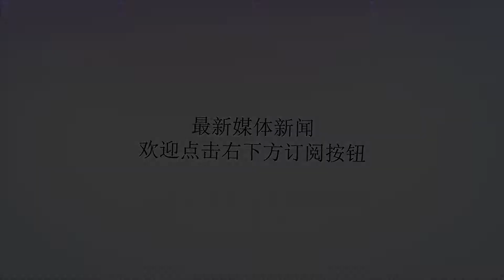三个核心成员在退群，“印太战略”还能玩？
谢谢！作者：海外探客“香格里拉对话会”将于下个月在新加坡举行。与往年不同的是，美国终于想起自己手里还有“印太战略”这张牌。5月15日，川普团队2名高级成员在国会听证，宣布将制订一个实施“印太战略”的细则。美国军方亚太事务负责人薛瑞福解释了“自由开放的印太战略”的含义：即保证亚太地区的所有国家都免受压迫、能够保护自己的主权、共享海上自由、越来越走向开放。川普在2017年11月访问亚洲时就曾提出了美国版的“印太战略”，可直到半年之后才着手实施，其实是另有隐情。“海外探客”认为，主要原因恐怕就是美方发现这么一个真理：能够对韩国北邻产生最大影响力的依然是东亚大国。川普如果想通过让某国弃核来拿到一个高分，就必须满足停止美韩军演等条件。否则，韩国的北邻就会像现在这样突然暂停与韩国的高层对话，突然向美韩施加压力。美国需要寻找到一个可供交换且不必付出太多代价的筹码，于是白宫终于想起了“印太战略”。按照美方的想法，实施这一战略的具体措施就是与亚太地区的盟友一起保证东北亚、东南亚、南亚和太平洋诸岛的秩序。而美国需要做的就是加强战力，让盟友们放心大胆地对潜在对手施加威慑力。最终目的就是维持美国在亚太地区的头领地位。不过现在看来，美国的如意算盘很可能落空。原因无他，川普的“美国优先”削弱了自身的优势，几乎摧毁了本国在亚太地区的根基。美国在奔向“重新伟大”的道路上对盟友出奇地刻薄，贸易纠纷导致“印太战略”的3个核心成员印日澳纷纷脱离这一空想的体系。一句话，印日澳不玩了，也玩不起。“四方联盟”实质上已经散伙。在最后一丝幻想破灭后，印度也加入反击美国的行列。根据媒体报道，印度在欧盟和日本之后也向WTO提交了针对美国产品征收高关税的清单，作为对川普征收钢铝关税的报复。钢铝关税将导致印度多缴纳1.65亿美元的关税，印方则针对美国产棕榈油、豆油、干果等加征惩罚关税。如果美国不能豁免钢铝关税，印度还要在WTO提起贸易诉讼。日媒17日报道，安倍内阁考虑对美国征收报复性质的关税，规模约为4.1亿美元。这个数额与美国针对日本征收的钢铝关税差不多。日本自以为是美国最信任的盟友，可白宫的豁免名单里居然没包括自己，这令安倍备受打击。哀莫大于心死，日方对美国的完全失望，让中日关系开始回暖。在美国的步步急逼下，安倍选择对华和解，甚至提出要把“印太战略”与“带路倡议”对接的建议，这实质上意味着日本初步放弃了“印太战略”和对华围堵。川普的钢铝关税将导致欧盟28国损失16亿美元，欧盟因此也对美国的大米、花生油、玉米、酒类等加征关税。预计截至6月20日，欧盟将对价值33亿美元的美国商品征收25%的关税。这是一个明确的信号：为了自身利益，西方集团内部开始互掐。欧盟+日本印度合起来有30个国家，它们集体“讨伐”川普，这也动摇了一些“亲美国家”的信心。面对美方的倒行逆施，澳大利亚也坐不住了。探客在原创文章《欧盟28国和日本向美国“宣战”，川普接下来要洗劫澳大利亚？》里提到，由于陷入“美元陷阱”，澳大利亚面临惨重的损失。为了止损，一向甘心给川普当枪使的特恩布尔也慌了，派出负责贸易的乔博赴华“破冰”，却受到冷遇。一方面被美国卡了脖子，另一方面，由于土澳最近一段时间一直充当反华急先锋，对华关系出现较大的问题。紧张与冲突已经延伸到经贸领域。澳大利亚商界抱怨，由于当局的莽撞与愚蠢，导致对华出口不顺。从2016年7月所谓的仲裁案出炉之后，澳大利亚就一直不冷静。几个月前还借口“反渗透”而掀起新一波反华运动。中澳之间的贸易额达到1280亿美元，澳大利亚占有较大顺差。商界的担忧与恐慌，很快就会酿成一场“风暴”。澳大利亚首脑特恩布尔感受了压力和寒意，向媒体透露准备访华修复关系，缓解紧张气氛。探客认为，如果特恩布尔不能抱着负荆请罪的正确姿态，双边关系就不会得到改善。回想起2017年的“香格里拉对话会”，澳大利亚外争毕晓普大放厥词，不经极力炒作“威胁论”，还用“崛起中的大国没资格担当亚洲的盟主”这种羞辱性质的语言攻击本国最大的贸易伙伴。此次“亚洲安全峰会”将成为一次考验，如果澳方继续亲美路线，发表对大国不友好的言论，特恩布尔将没有机会访华。澳大利亚再蠢，也不应该放弃最后的机会。只有抛弃，才有获得。